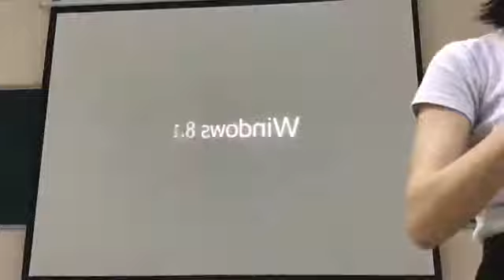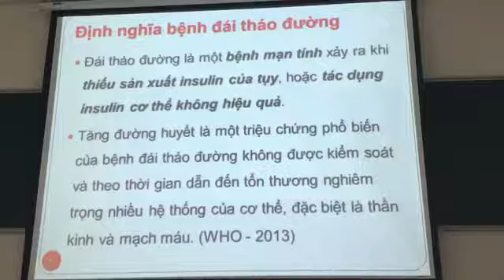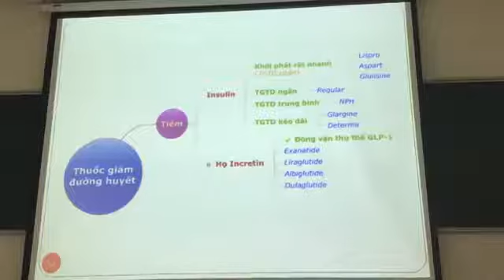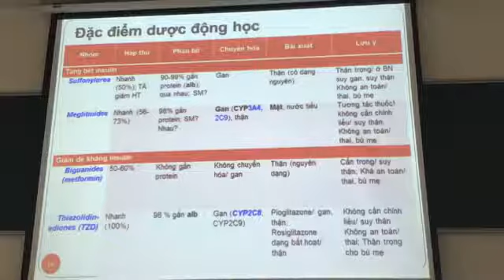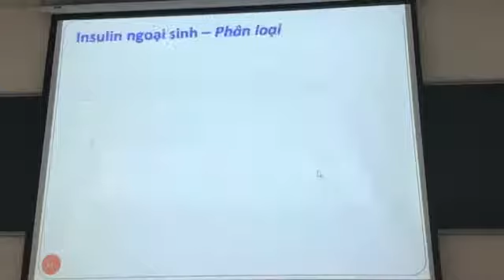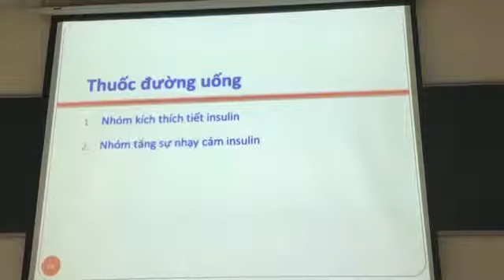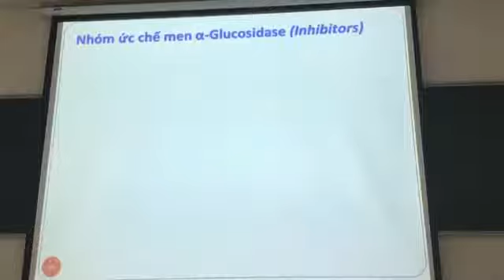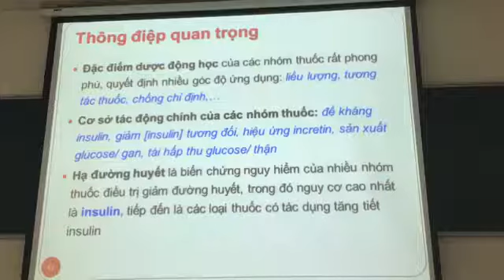Bài Giảng Dược Lý Thuốc Điều Trị Đái Tháo Đường || ĐH Y Dược Tp HCM